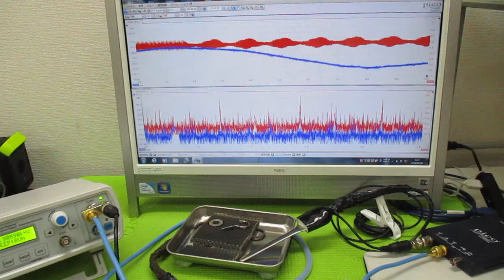メガヘルツの超音波発振制御プローブ ultrasonic-labo